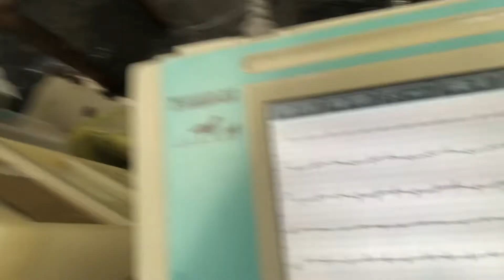⑦アンゴラのだいずちゃんの心電図検査